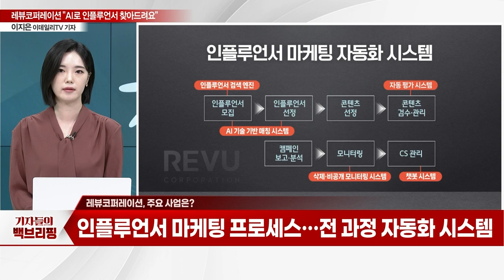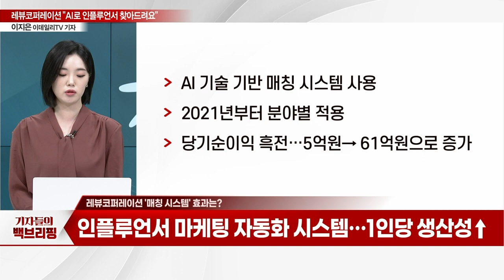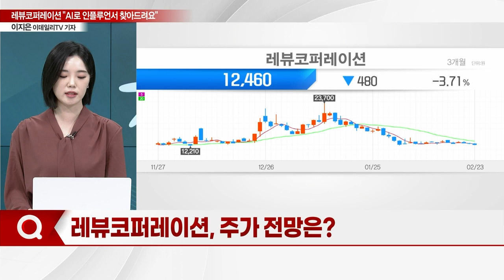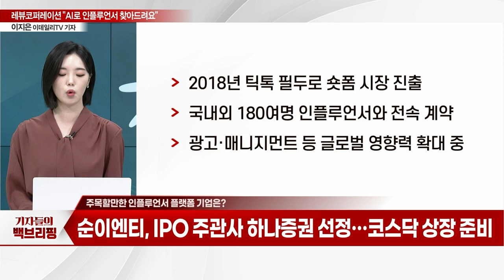"AI로 인플루언서 찾아드려요"... 레뷰코퍼레이션, 인싸 마케팅_기자들의 백브리핑 (20240223)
Q. "핫한 인플루언서 마케팅"... 시장 규모는?
Q. '매칭 시스템' 효과는?
Q. 中 왕흥마저 사로잡았다?
Q. 신사업 현황은?
Q. 주가 전망은?
Q. 주목할만한 인플루언서 플랫폼 기업은?